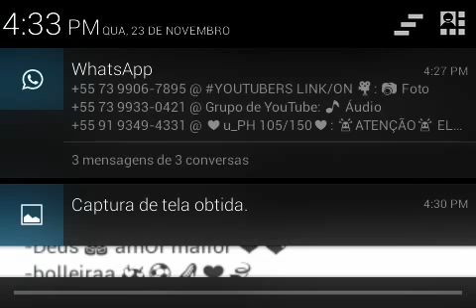MINECRAFT PE HORA DE AVENTURA #7 O UILTIMO EPISODEO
Deixa aquele like e si inscrevao